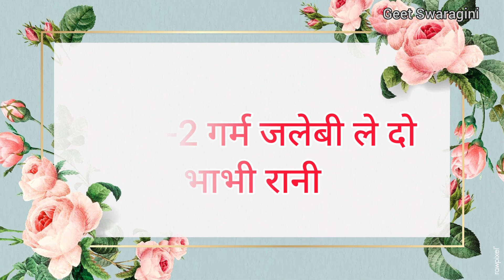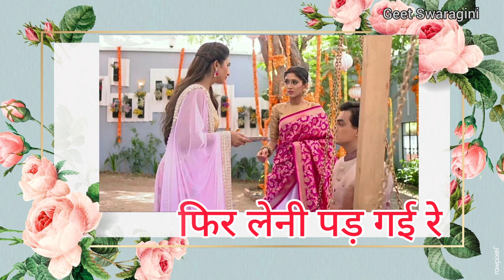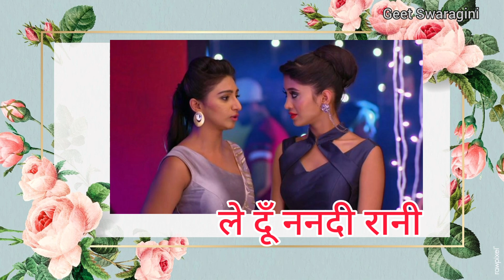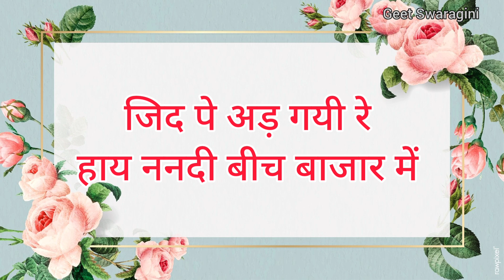Gaana- गाना| जिद पे अड़ गयी रे हाय ननदी बीच बाजार में|Lokgeet|folk song| sohar |nakta geet |नकटा गीत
गीत स्वरागिनी चैनल के माध्यम से प्रसारित गानो को सुनने के लिए आप सभी का स्वागत है। आपको हमारा आज का गाना कैसा लगा प्लीज कमेंट करके हमें जरुर बताये।

धन्यवाद ❤
Geet Swaragini